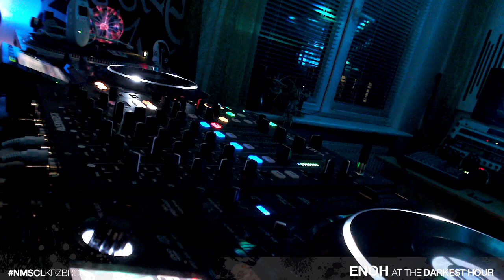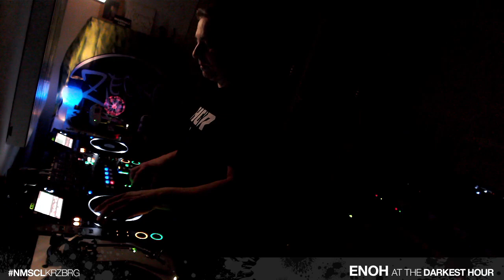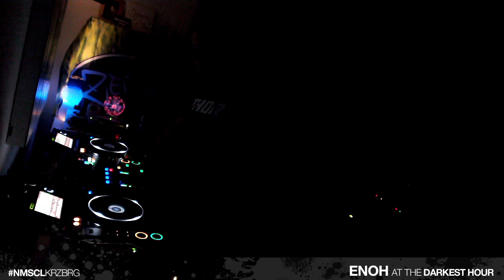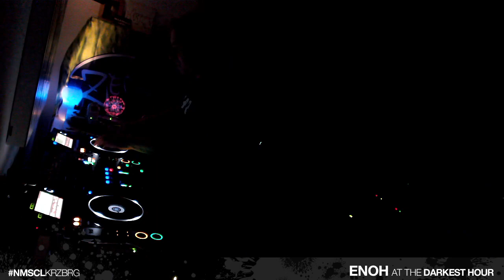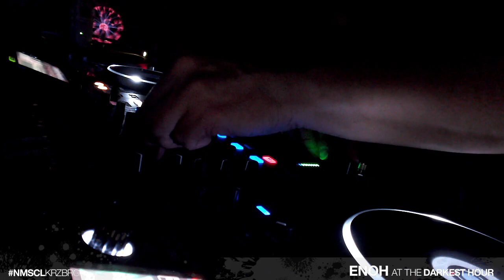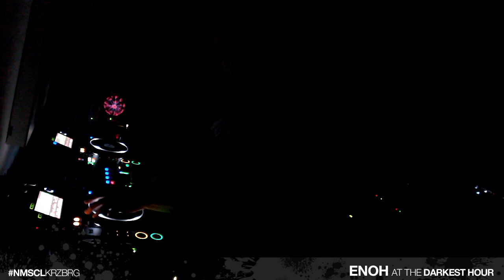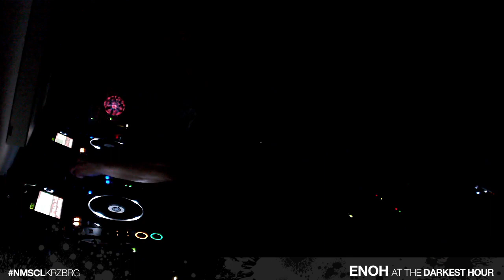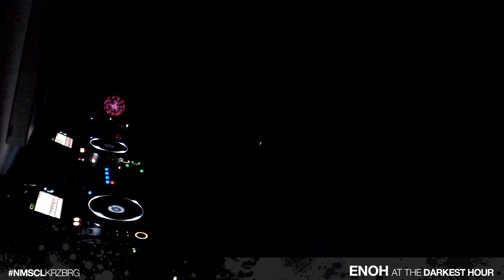Re-recording: Live at DER WEISSE HASE, Berlin March 2024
ENOH live at DER WEISSE HASE (re-recording my set from 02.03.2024) - starts at 03:33

01. Aaron King - Diabolic (Oryza Remix) / AlpaKa MuziK
02. Rico, Navy Gator - Hold El Passo (Original Mix) / AlpaKa MuziK
03. Reza Golroo - Outlast (Original Mix) / Fade To Black
04. Mecca, Arketech - Phenomenon (Unknown Concept Remix) / Stone Seed
05. Jossie Telch - Abre Portal (Original Mix) / Techgnosis Records
06. JØKR - Reflexes (Original Mix) / Subtrail
07. Automata. - Convergence (Original Mix) / Techgnosis Records
08. Aleckat, Hynamo - Apollo (Aleckat Rework) / Techgnosis Records
09. Folic State, Spiralator - Based On A Break (Original Mix) / Subtrail
10. Mr Red - Devolve (Original Mix) / AlpaKa MuziK
11. Chris Nord - Menschmaschine (Le Son Du Placard Remix) / Soupherb Records
12. Berto (DE) - Soul Me Up (Original Mix) / Joker Black Label
13. Unknown Concept - Close Call (Greenwolve Remix) / Alula Tunes
14. Droplex - Lights & Chill (Original Mix) / AlpaKa MuziK
15. Smooth Criminal - The New World (Original Mix) / AlpaKa MuziK
16. Droplex - Through The Ether (Original Mix) / Music4Aliens
17. Etcetra - Control (Original Mix) / Dark Face Recordings
18. JØKR - Lucifer (Original Mix) / Lucid Kat Recordings
19. Berto (DE) -  Series Finished (Original Mix) / Soupherb Records
20. Monococ, JØKR - Skyward (Original Mix) / AlpaKa MuziK
21. JØKR - Groovymal (Original Mix) / Attack Rec
22. Luis M - Mycelium (Original Mix) / AlpaKa MuziK
23. Daniel Ladox, MURK TENET - No War (Luis M Remix) / AlpaKa MuziK
24. Karlo Wanny - Lose Kontrol (Blacktextured Remix) / Alula Tunes
25. Hynamo - Building Bridges (Original Mix) / Universal Tribe Records
26. Droplex, David Phoenix - Great Distances (Original Mix) / Vision Serpent
27. Kreisel, Monococ - First Simulation (Original Mix) / Alula Tunes
28. Georgi Z - Bad Influence (Original Mix) / Vision Serpent
29. Spoonhead, Ikona - Talons (Original Mix) / Techgnosis Records
30. Luis M - Synthuation (Original Mix) / Vision Serpent
31. Pieter Borgh - Subspace (Original Mix) / Techgnosis Records
32. Lampe, Frank Spector - Be Careful (Original Mix) / Alula Tunes
33. Carbon - Nomansland (Original Mix) / Shadow Wulf
34. Kaufmann (DE) - Snorkel Combat (Original Mix) / Senso Sounds (NMSCL track of set)
35. Diego Straube - Artificial Life (Hiboo Remix) / Bully Beatz
36. Perpetual Universe - Explore the Future (Justus Reim Remix) / Black Snake Recordings
37. AIO, Flanko - Hades (NoNameLeft Remix) / Senso Sounds
38. Gaga, Mateo! - Breathe (Junior (TR) Remix) / Dark Face Recordings
39. Minstrel - Start To Rave (Original Mix) / EXTIMA
40. Alberto Ruiz, Dubsy - Over (Original Mix) / Stickrecordings

Peace & Thanks!